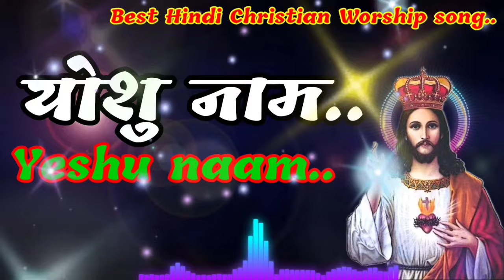Yeshu_Naam_-___यीशु_नाम_____Best_Hindi_Christian_Worship_Song_#worship@sylvanusminj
God bless you everyoneA